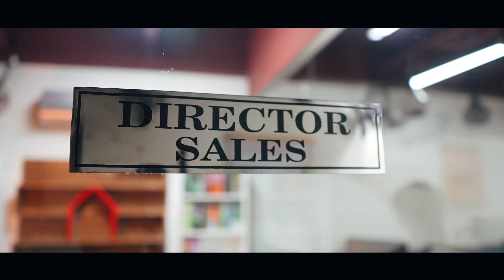Who We Are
Makan Manager Pvt Ltd is an IT based real-estate company, offering world-class online and offline solutions to all kind of real estate needs, operational since 2020, in Pakistan. Our core values submit to deliver transparency and ensure sublime service standards to our real estate clients and diverse range of stakeholders.  We guarantee real time tracking and control on the project management, development, customer support and customer satisfaction.  We aim to become a top virtual platform of real estate services & supplies, globally. We are a true believer of “Say What You Mean and Mean What You Say”, uncompromised delivery of commitments, keeping highest standards of POLITES, raising the bars of industry to an ultimate customer satisfaction and investment opportunities.